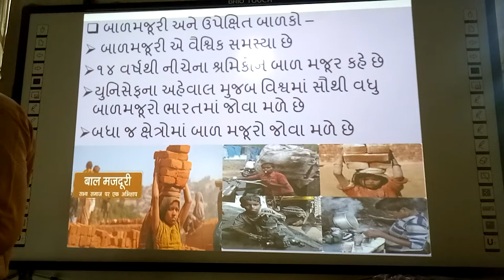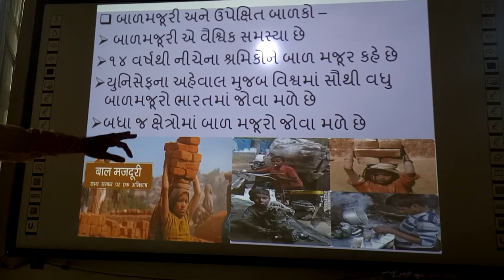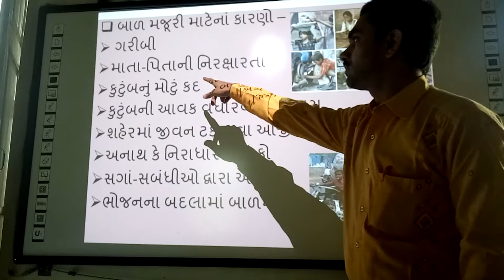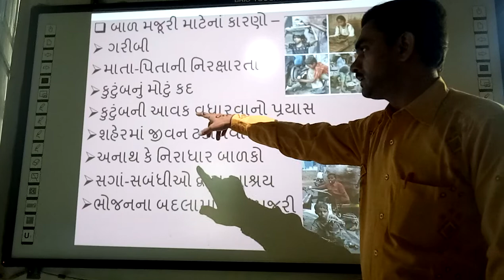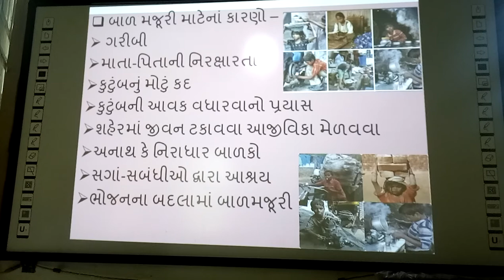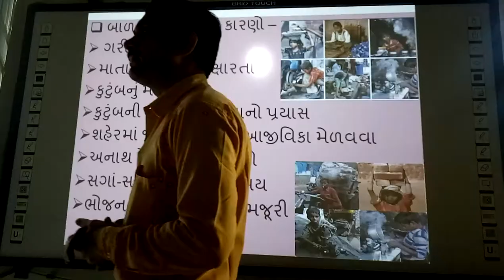Bal Majoori Ane Upexit Balako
smart india, | suresh dhoriya, | Bal Majoori Ane Upexit Balako, | social science, | samajik vigyan, | Child Labour, | Upexit Balko, | you tube, | Education, | technology, | animation, | short note, | social science, | videos, | Information,